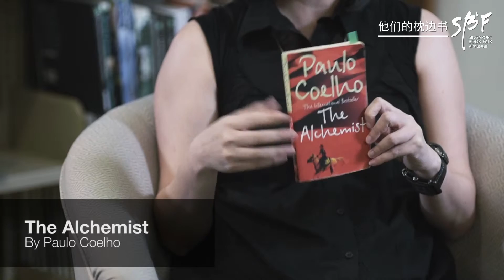新加坡书展2016《他们的枕边书》：王士佳